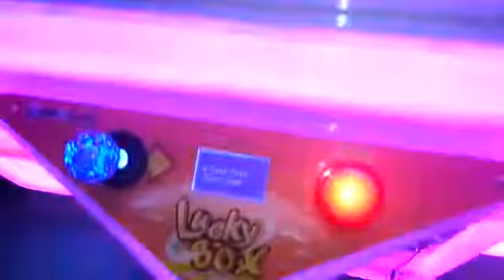Prize Machine - Lucky Box